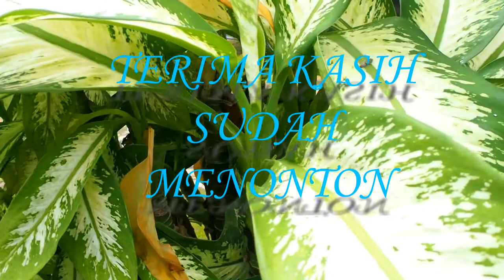BOLA BOLA KEJU MOZZARELLA 3 BAHAN MOZZARELLA BAll CORNDOG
Bola-bola keju mozzarella 3 bahan:
Tepung sajiku golden crispy 1 bungkus
Keju mozarella 100 gram
Kentang freezer 200 gram sesuai suhu ruangan
Air sedikit
Minyak untuk menggoreng